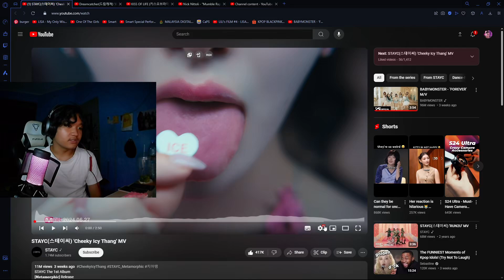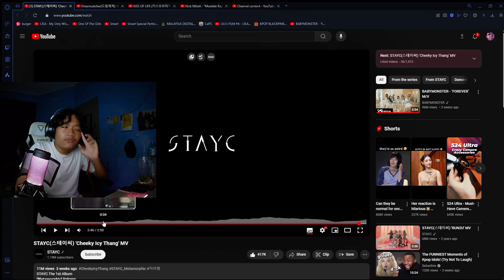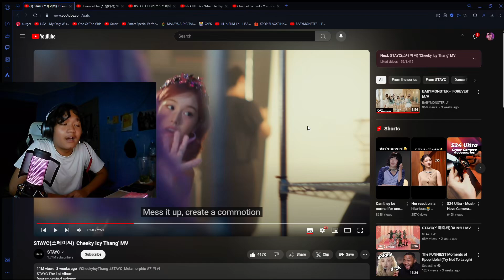REACTING TO STAYC 'Cheeky Icy Thang'